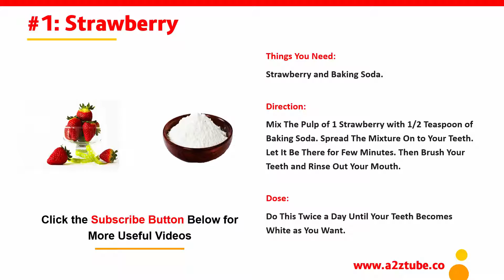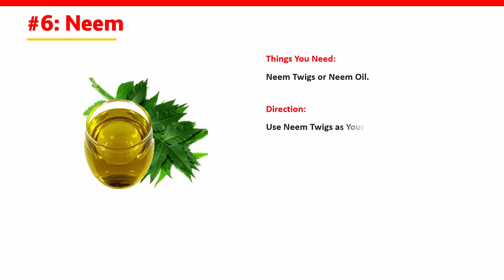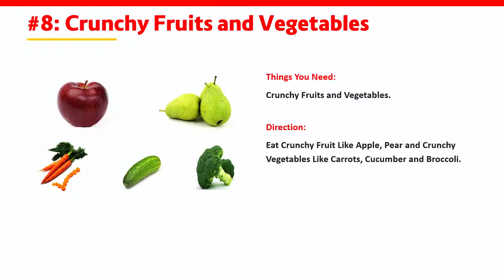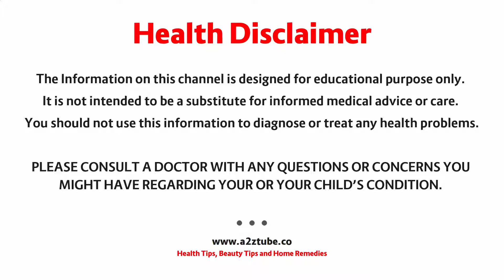Whitening of Teeth – Natural Ayurvedic Home Remedies😁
Natural Ayurvedic Home Remedies for Whitening of Teeth. For More Health Tips, Beauty Tips and Home Remedies
Home Remedies for Whitening of Teeth
• Strawberry and Baking Soda.
• Basil Leaves and Orange Peel.
• Baking Soda, Salt and Lemon Juice.
• Turmeric, Salt and Lemon Juice.
• Bay Leaves and Orange Peel Powder.
• Neem Twigs or Neem Oil.
• Apple Cider Vinegar.
• Crunchy Fruits and Vegetables.
• Activated Charcoal and Water.
• Baking Soda.

PLEASE CONSULT A DOCTOR WITH ANY QUESTIONS OR CONCERNS
a2ztube warrants that the content in this video is provided on an "as is" basis with no express or implied warranties whatsoever.
You Might Be Interested in Checking Out few of Our Other Websites.